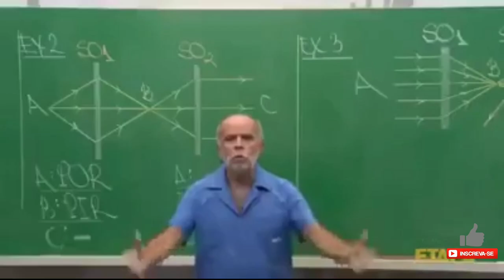CV10 PTZANDO CV11 COM FULL BEBÊ DRAGÃO | CLASH OF CLANS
Neste vídeo vou mostrar uma Estratégia de Ataque incrível de CV10 Super forte e fácil de usar, Estratégia utilizando Full bebê dragão e feitiço de raios, baby dragon tá apelão demais com Zap. Pode usar esse Ataque show e maluco que vc vai tirar onda no seu clã.